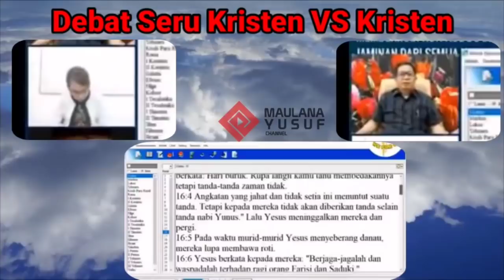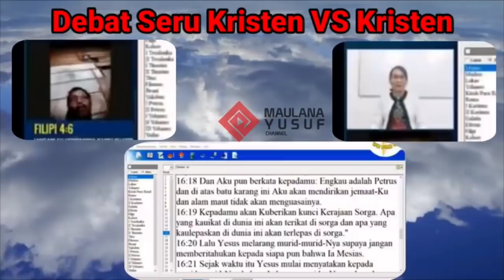Pastor Yusuf Manubulu Berantem dengan Penelepon Kristen 🤣😅😂😜🤪😘🔥🔥🔥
Acara Pastor Yusuf Manubulu Kali ini dibuat Ambigu oleh penelepon dari kalangan Kristen sendiri yang mempertanyakan kesaksian penginjil bahwa agama Kristen tidak menyelamatkan. Walhasil sesama kaum terjemahan ini, mereka saling berdebat mengenai apakah Kristen itu agama?

Bagaimana keseruannya? selamat menyaksikan...